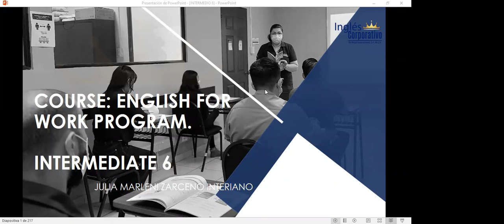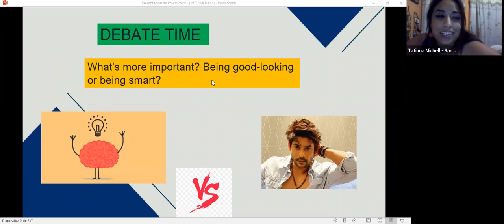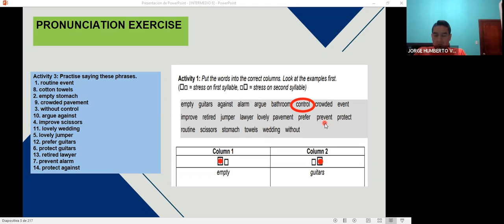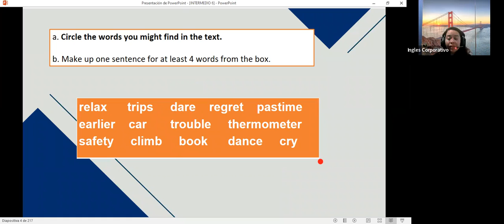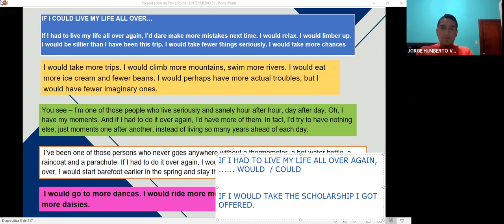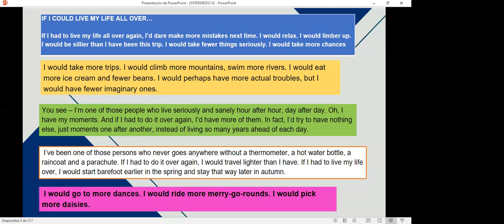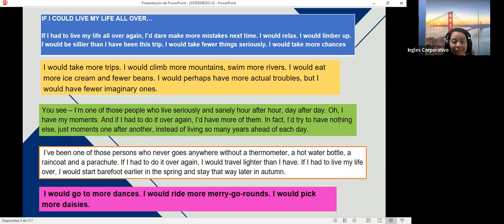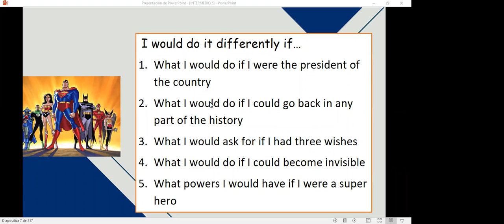Inglés Corporativo-3-11-22 #13 Apply communication and emotional intelligence to handle conflict